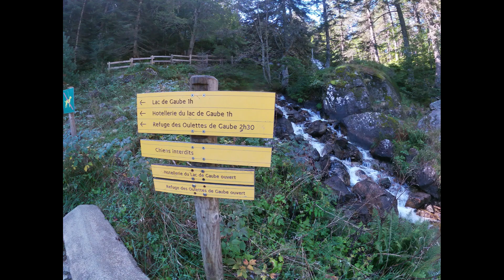GR 10 - Jours 26 et 27 - Cauterets-Pont d'Espagne/Oulettes de Gaube/Barrage d'Ossoue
GR10 - 26ème jour de cette grande aventure, le 24 Septembre 2023, entre Cauterets - Pont d'Espagne et les Oulettes de Gaube - Pied du Vignemale, 8km et environ 750 mètres de dénivelé positif, et 27ème jour, le 25 Septembre 2023, entre les Oulettes de Gaubes et le Barrage d'Ossoue, en passant par la Hourquette d'Ossoue - Point culminant du GR10, 10km et environ 650 mètres de dénivelé positif et 900 mètres de dénivelé négatif.